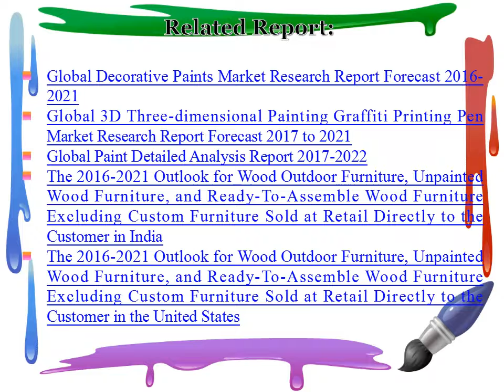Global Paint Detailed Analysis Report 2017 2022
This report splits Paint by Volume, Paint Luster, Material, Color, and Price. This shares the history data information from 2012 to 2016, and forecast from 2017 to 2022.